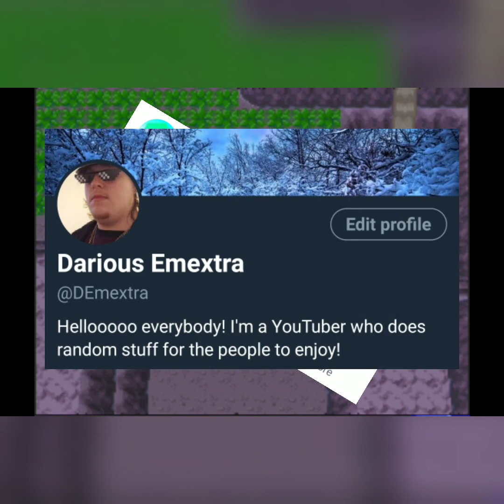Pokemon Shiny Diamond! [Episode 3]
Thank you all so much for watching this video! I hope you all enjoyed it even if the onix part was frustrating!